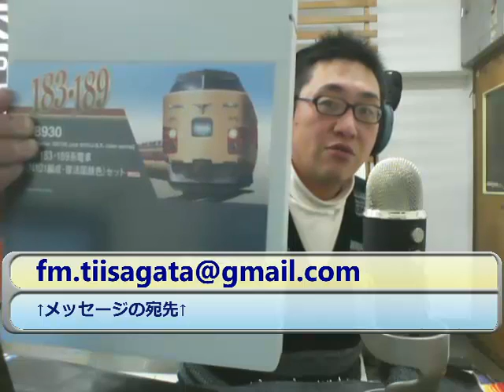まちつた情報局 ３月１３日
予定ではチームTs-４さんが放送する話になっていましたが、都合が悪いということで来週になりましたので
急遽、ヤギ。がお送りしました。